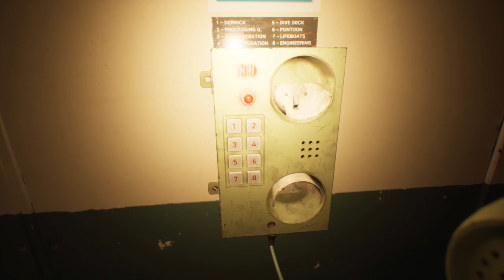Ep 7 - Roy (Let's play Still Wakes the Deep)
Let's play Still Wakes the Deep

Licensing:
Game Footage and music used:

"Still Wakes the Deep" by The Chinese Room, Secret Mode